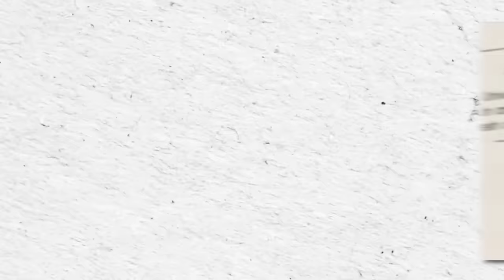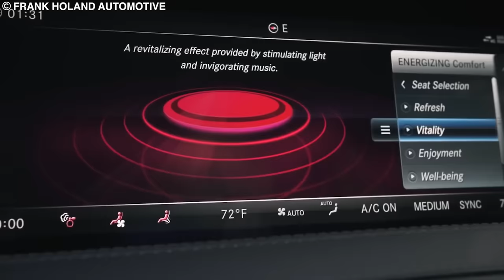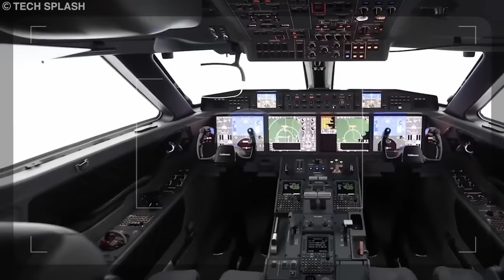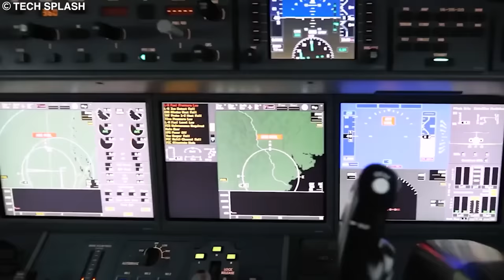La Trillonaria Vida De Jeff Bezos